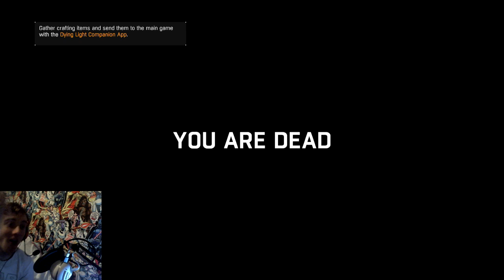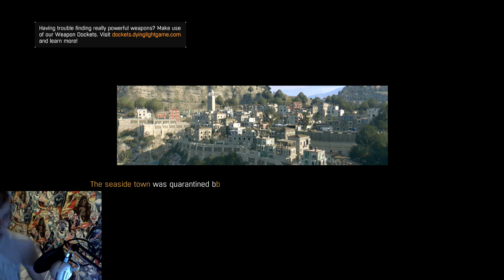Dying Light: The Following - Episode 6 | Kidnapped Brother!!1